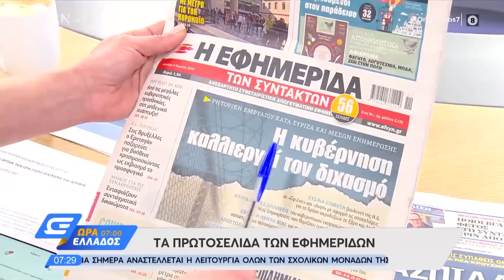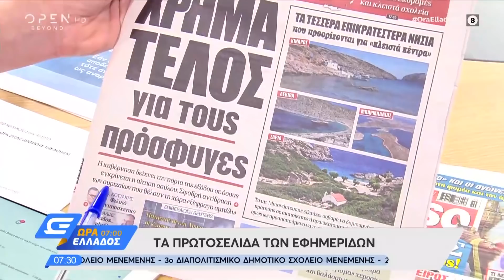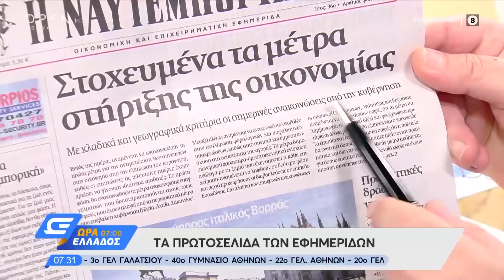Εφημερίδες 9/3/2020: Τα πρωτοσέλιδα - Ώρα Ελλάδος 07:00 | OPEN TV